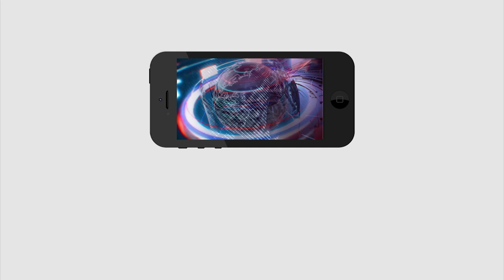Jagan Navarathnalu | Intelligence Take a Public Opinion | న‌వ‌ర‌త్నాల‌పై ఇంటిలిజెన్స్ రిపోర్ట్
న‌వ‌ర‌త్నాల‌పై ఇంటిలిజెన్స్ రిపోర్ట్ ఏం చెప్పిందో తెలుసా..?